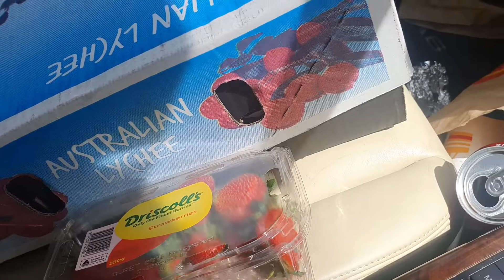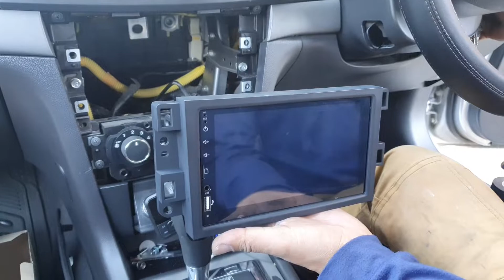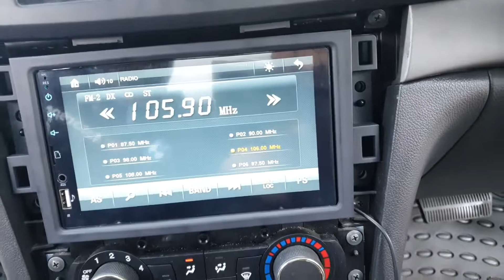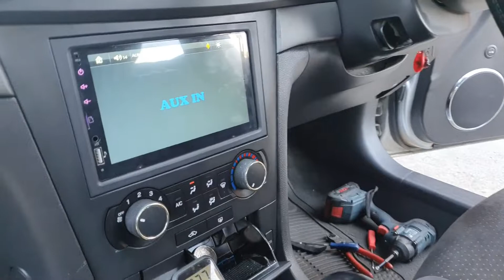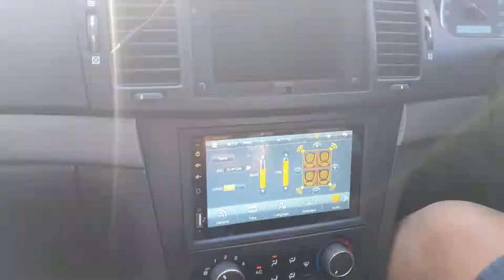Android head unit installation |bought a box of lychee| Last day as a delivery driver